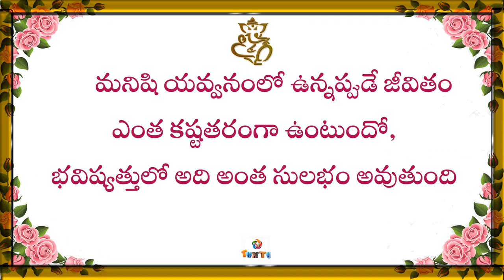Telugu Great Quotes Telugu Popular Quotes Telugu Famous Quotes 65